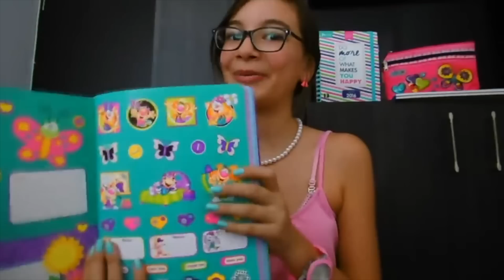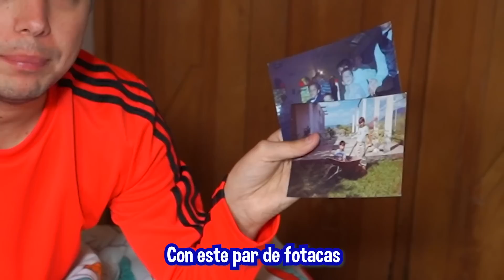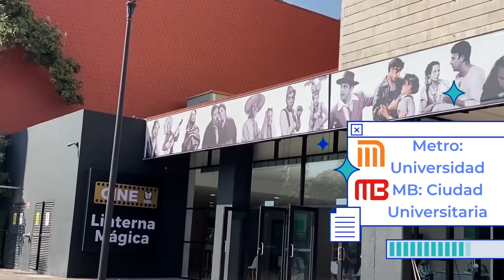ASÍ SE VEÍAN MÁS DE 20 YOUTUBERS Y TIKTOKERS DE NIÑOS 👶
INSCRÍBETE A ELIOT ACADEMY GRATIS

Hoy en el Randómetro te vamos a contar cómo se veían más de 20 youtubers y tiktokers cuando eran niños, ¿crees que han cambiado mucho o no ?